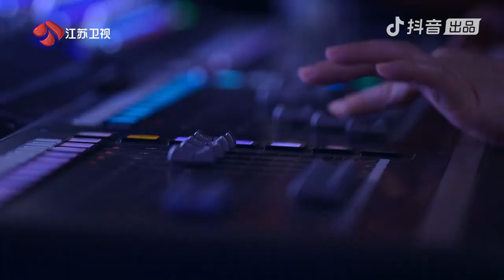BIGGEST Girl Group In Got Talent History | China's Got Talent 2021 中国达人秀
中国达人秀 (China's Got Talent) is back for 2021! That is one big girl group! What did you make of their audition and the choreography?